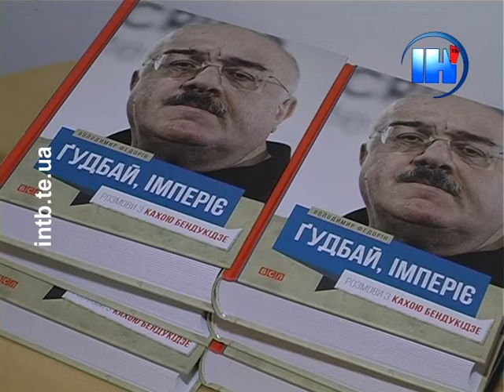У Тернополі презентували книгу-діалог з Кахою Бендукідзе